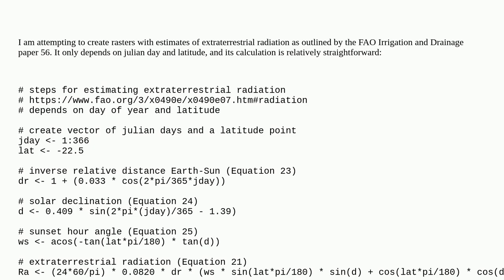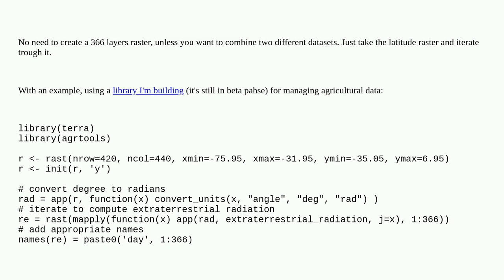Gis: How to reference many raster layers in the lapp function of terra in R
How to reference many raster layers in the lapp function of terra in R

A special thanks goes out to the community

  terra raster r rasterstats